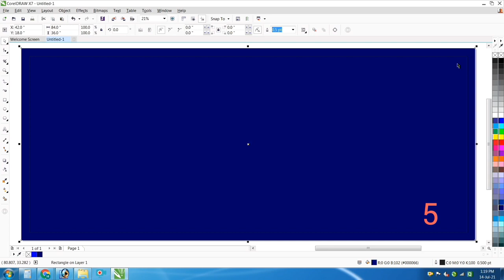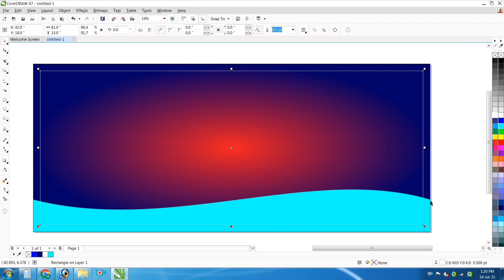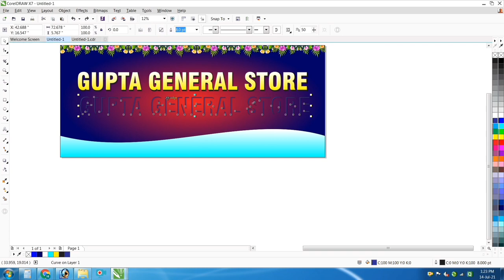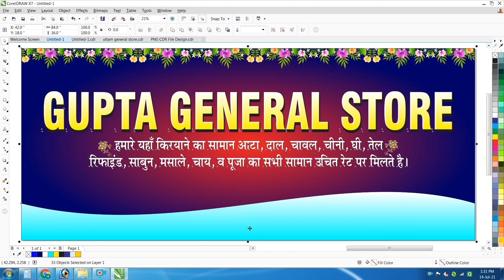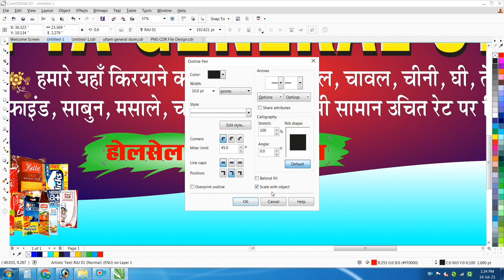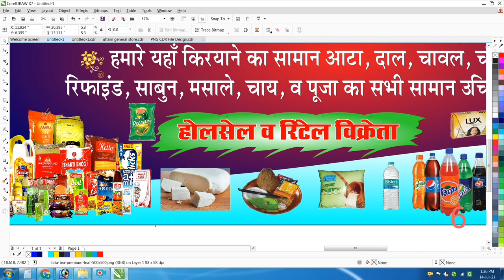GENERAL STORE FLEX DESIGN